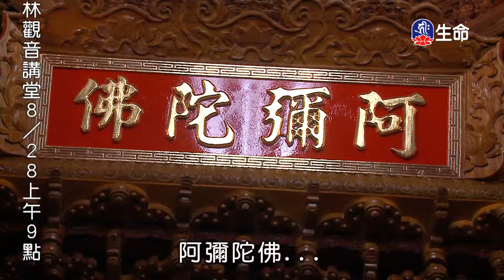相信阿彌陀佛_海濤法師弘法行(國台)_(lifetv_20210824_20:00)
海濤法師弘法行(國台)_相信阿彌陀佛。